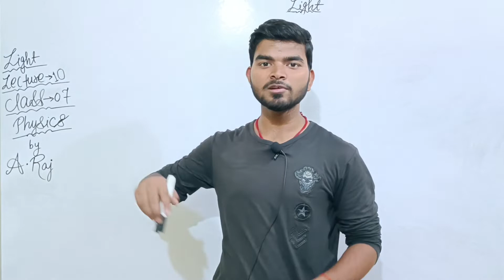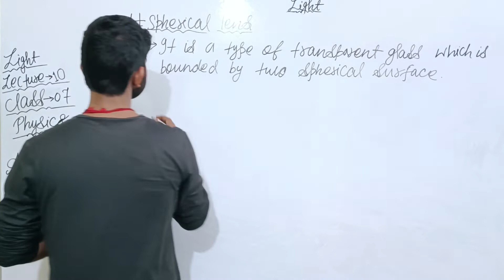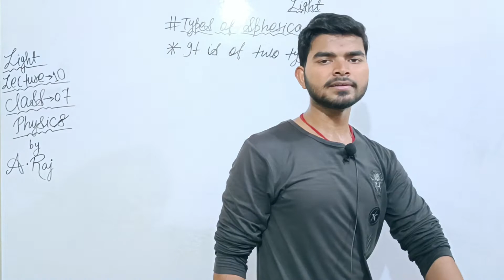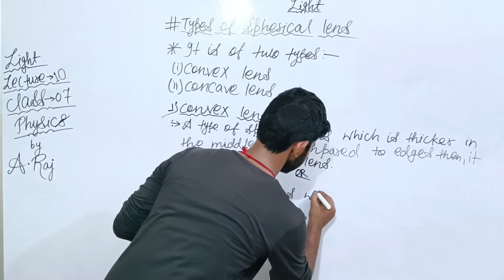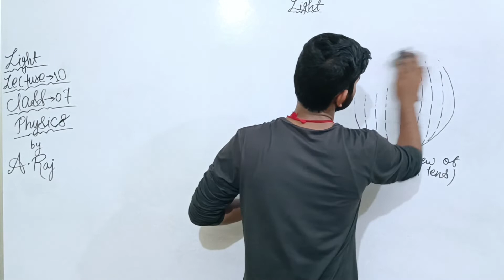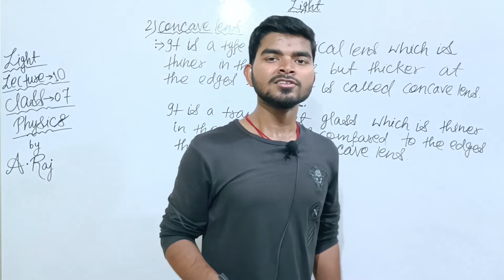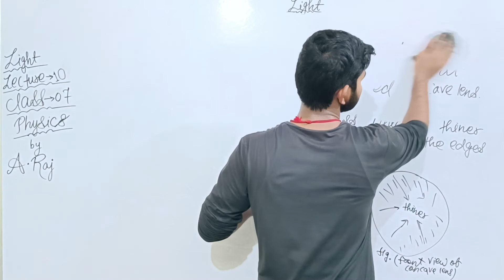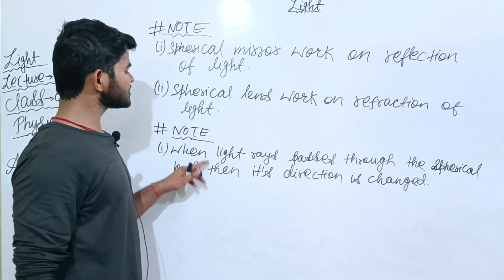LIGHT//LECTURE-10//PHYSICS FOR CLASS-7th//by A.Raj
ok thanks